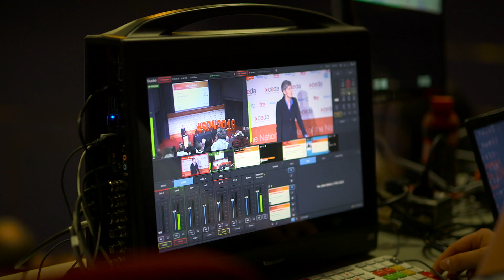State of the Nation | Recap